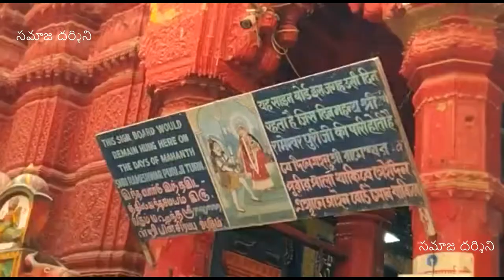కాశీఅన్నపూర్ణఅమ్మవారిదివ్యదర్శనం माताअन्नपूर्णादर्शन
కాశీ అన్నపూర్ణ అమ్మవారి మందిరం, మార్చ్ 25 నుంచి మూసివేశారు. షుమారు నెల రోజులనుంచి  మళ్ళీ మందిరం తెరిచారు. మందిరం ప్రాంగణంలో ప్రతి రోజు 4 సార్లు శానిటైజర్ స్ప్రే చేస్తున్నారు.  మెయిన్ గెట్ దగ్గర శానిటైజర్ మిషిన్ పెట్టారు. శోషల్ డిస్టెన్స్ పాటిస్తున్నారు, గుడికి వచ్చిన వారికి మస్కలు కూడా ఏర్పాటు చేస్తున్నారు, ముందర మందిరం కు ప్రతిరోజు షుమార్ అయిదు వేలు భక్తులు వచ్చేవారు ఇపుడు షుమారు అయిదు వందల వరకు వస్తున్నారు. మందిరం ఉప మహంత శ్రీ శంకర్ పూరి గారు స్వయం గా  ఏర్పాట్లు చేస్తున్నారు.  మందిరం తరపున అన్నదానం కర్యక్రం కూడా ప్రారంభం అయింది. ప్రతిరోజూ అన్నదానం లో షుమారు రెండు వేలమంది భోజనం చేస్తున్నారు.

వీడియో, వ్యాఖ్యానం: V V Sundara Sastry, Mananging Trustee, Sri Rama    Taraka Andhra Asramam, Varanasi.
Edited and Executed by Muktevi Prakasa rao